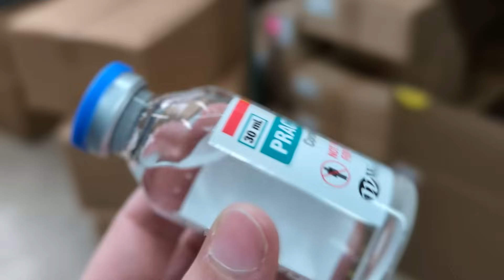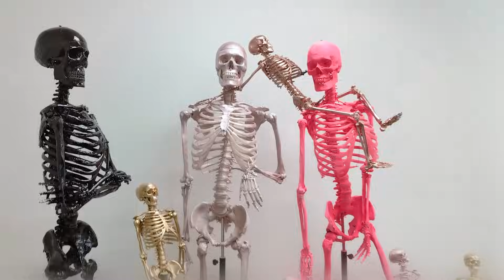Welcome to Anatomy Warehouse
At Anatomy Warehouse, we're more than just a one-stop shop for all things healthcare education.

Whether you're looking for accessible anatomy models, cutting edge simulation devices, custom skill kits, dissection specimens, simulated medication, anatomical charts, or personalized solutions to meet your specific needs, we show up to deliver the tools, expertise, and resources to help you thrive.

Our primary goal? Providing industry-leading service to educate present and future healthcare practitioners worldwide, and like the body systems we model, our fully integrated team operates side by side to provide unparalleled speed and efficiency, so you can focus on what matters most.

We live and breathe by our commitment to stand by our customers every step of the way with our head-to-toe service guarantee

So when you work with us, rest assured that you can expect the best in healthcare education. Because at Anatomy Warehouse, genuine service is in our bones.